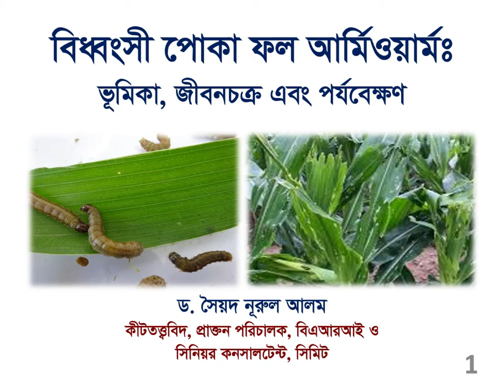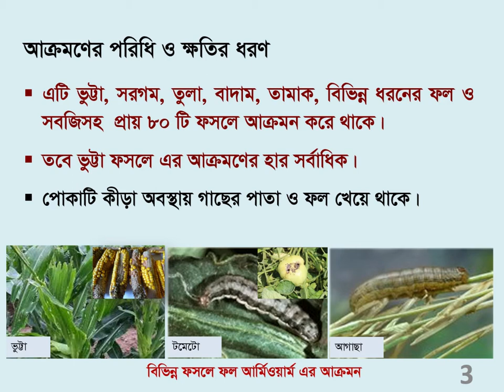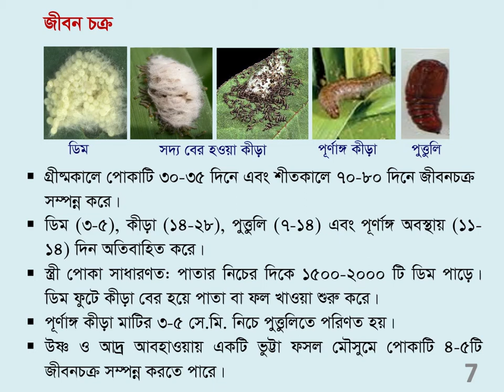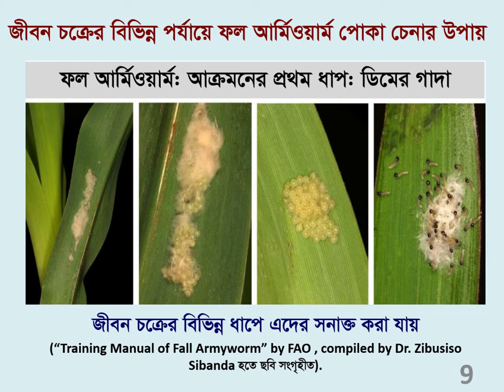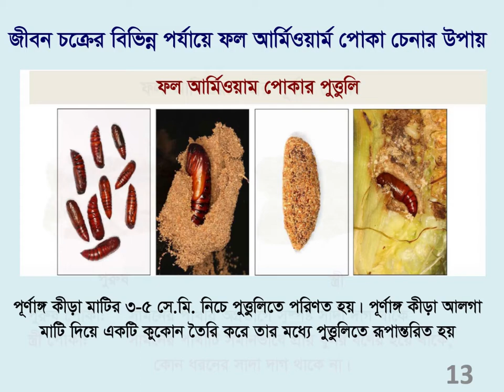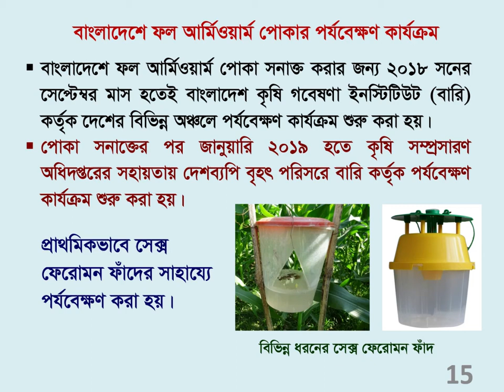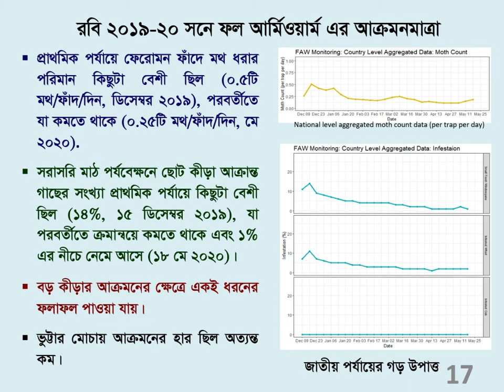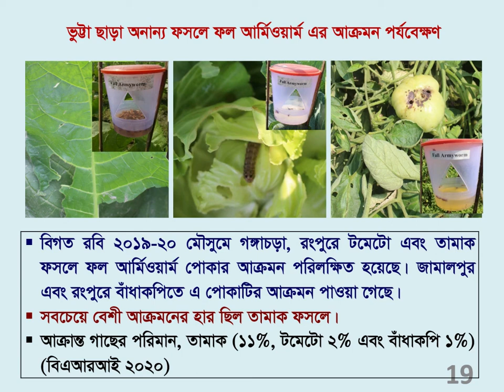FAW Training Video 1: Introduction, Identification & Monitoring of Fall Armyworm (Bangla)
Background, ways of identification and monitoring system of Fall Armyworm (FAW) in Bangladesh